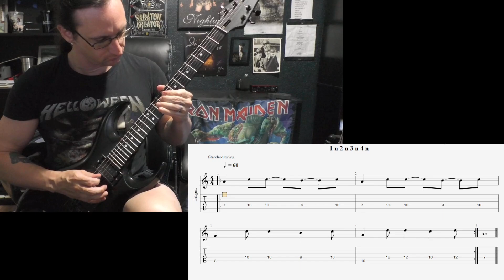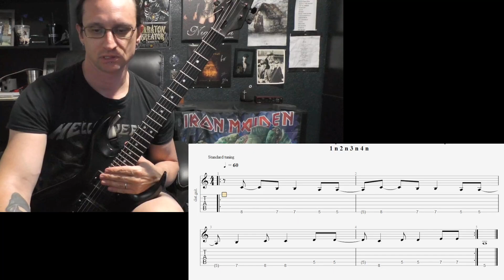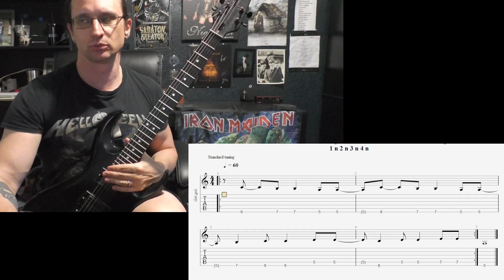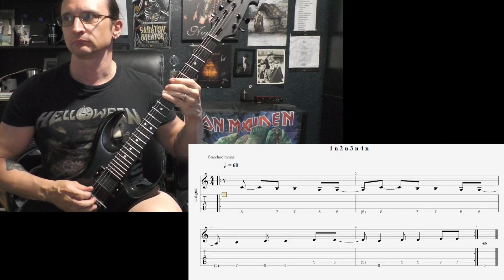Jim M. Video Recap 8-15-23